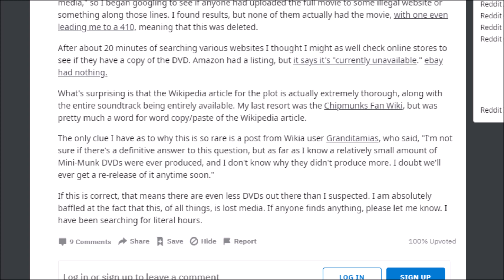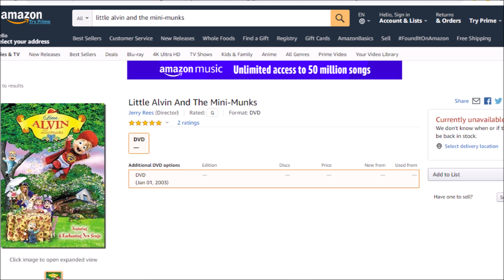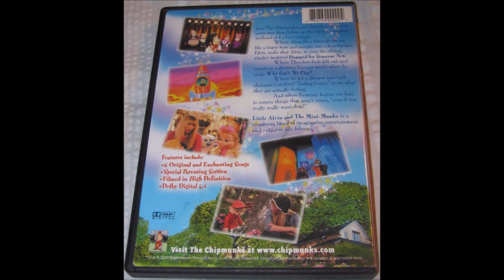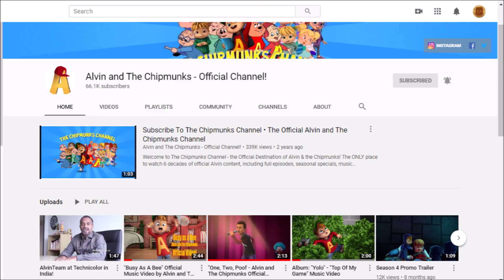AATC Elaborations: Should "Little Alvin and The Mini-Munks" get a re-release?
Re-releases of older content have never been a strong suit for Bagdasarian Productions. But no example is greater of this than their 2003 direct to DVD film, "Little Alvin and The Mini-Munks".